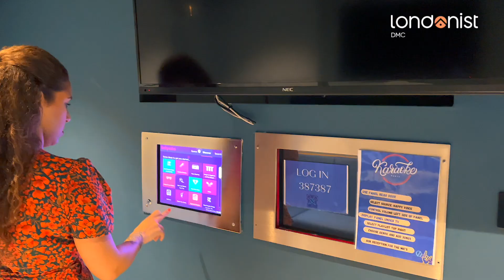Londonist Spitalfields Residence: Student Accommodation Tour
Londonist DMC is a student accommodation agency located in Central London and since 2013 we provide our clients with both short term and long term accommodations, from 2 weeks up to 51 weeks. We are leaders in finding the greatest home “far from home” for our students and we pride ourselves to offer students a 5 star customer service for a 5 star experience with us and our rooms.

We have now over 14 different locations across London, in zone 1,2, and 3. Our portfolio includes student accommodations in Kings Cross, Spitalfields, Lewisham, Portobello, Highbury, Islington, Station residence and more. We can offer students stylish ensuite rooms, studios and apartment rooms. Students can use all the amazing facilities within the premises, such as gym social and study spaces, and rely on a 24/7 security and maintenance team on site. Other additional services we provide include airport transfer, first day assistance, welcome packs and serviced apartments.

We have a dedicates sales executive for each market: Latin America, Russia & CIS countries, Middle East, Asia and Europe.

We have found many students are looking for the full package in their accommodation which include gyms, cinema rooms and easy to access to underground stations which Londonist can provide. We have noticed that students are also coming for short-term due to them taking short language courses in London.

Londonist HQ is in London but we have opened an office in Istanbul, Turkey in 2018. This year in February 2019, we will open our third office in Shanghai, China due to the vast number of students coming from this region.

Londonist DMC